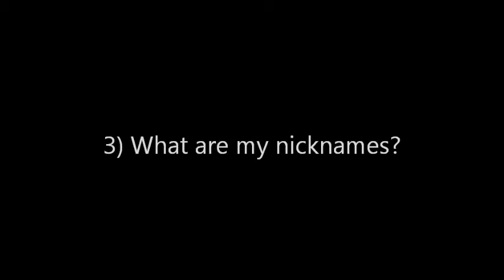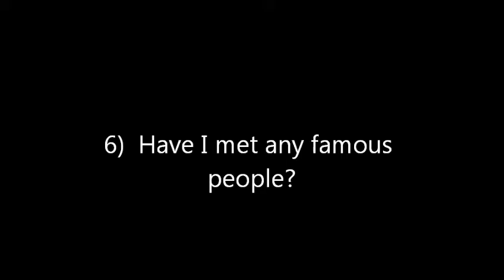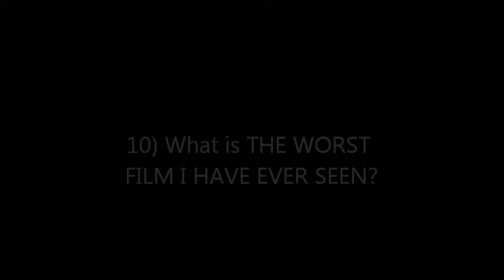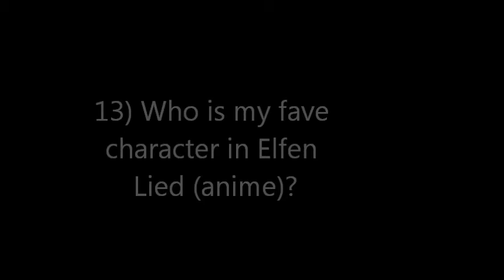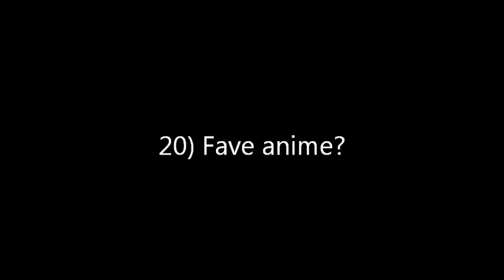20 questions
Random i wasnt tagged i just wanted to answer some questions